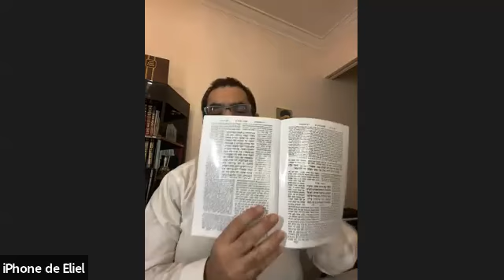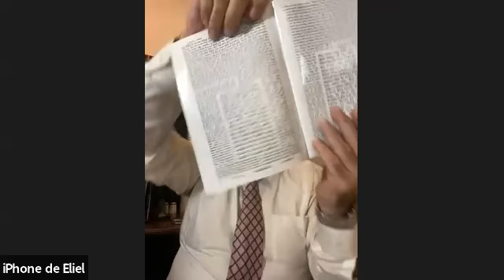RAB NETANEL DUER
CREANDO TU MEJOR VERSION IV
24 DE ABRIL DE 2020